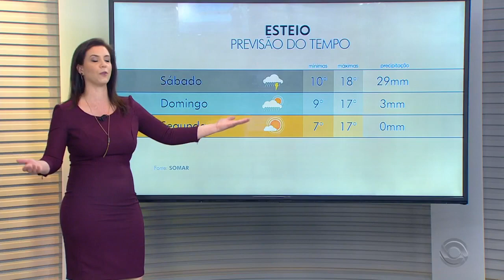Simone Lazzari linda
previsão do tempo cortes rbs notícias com Simone Lazzari